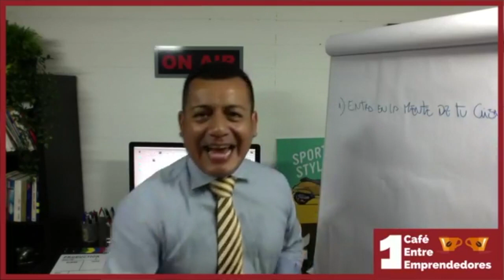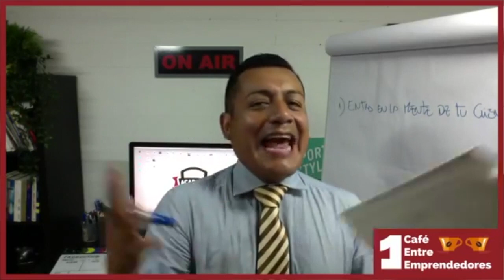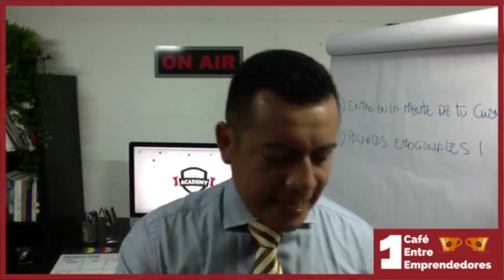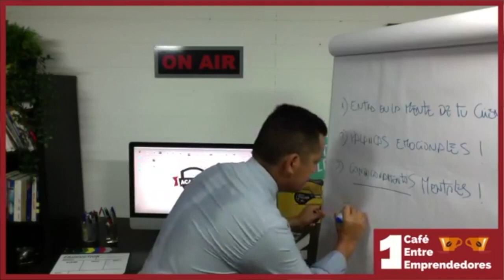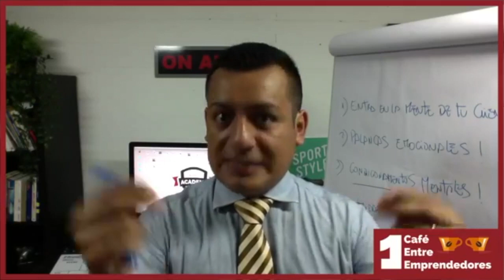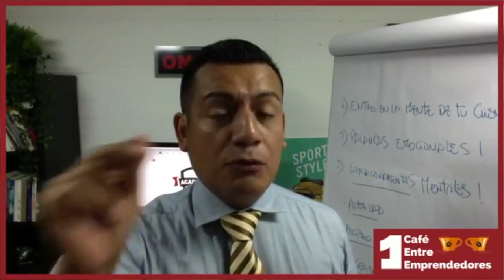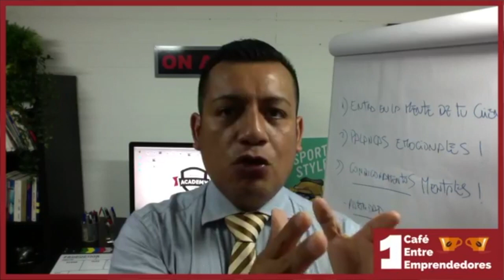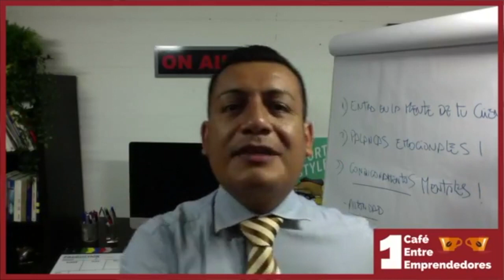¿Cómo Persuadir y Convencer tu Cliente?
☕Un café entre Emprendedores # 23☕